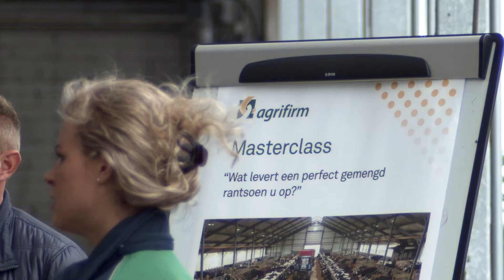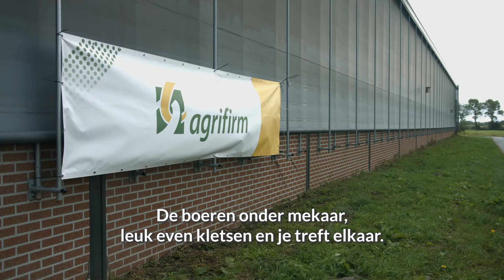Impressie Agrifirm Boerenbijeenkomst in Leeuwarden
Impressie van de eerste Agrifirm Boerenbijeenkomst op 3 september 2019 in Leeuwarden. Tientallen agrarische bedrijven openen de komende weken speciaal hun deuren om interessante en sectorgerichte oplossingen en concepten te presenteren. Er zijn sectorspecifieke programma's waarin praktijkgerichte masterclasses en workshops worden gegeven en u ontmoet boeren uit uw regio. Kom ook naar een boerenbijeenkomst bij u in de buurt: iedereen is welkom en deelname is gratis